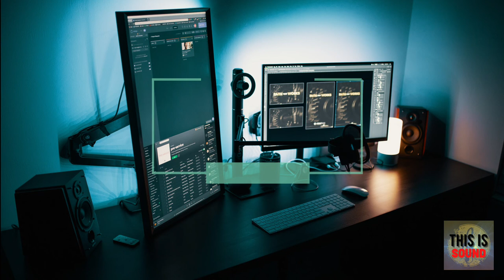Gaming Vibe Sound | Vlog Background Music | Vlog No Copyright Music | HD Background Music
High Quality Sound, No Copyright Music, Vlog Music, Adventure Music, and Royalty-Free Music for content creators and filmmakers. The Music can be monetized by the creator in their perspective content.